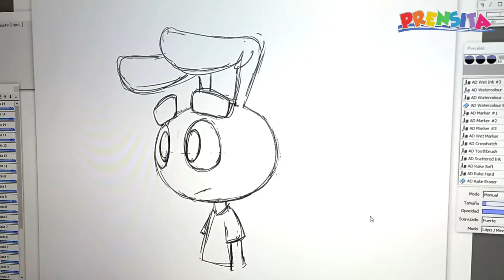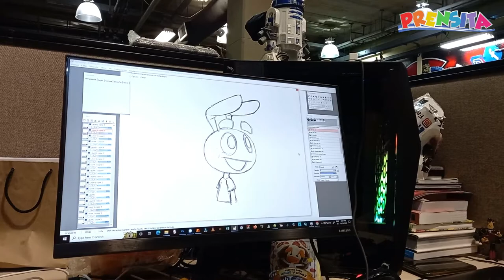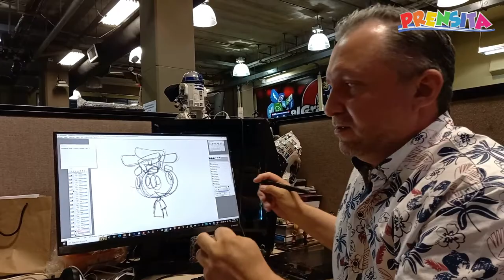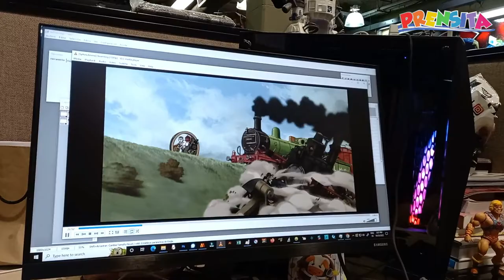¿Qué es la animación?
Hablamos con Moris Aldana, uno de los animadores de La Prensa Gráfica y le preguntamos algunos trucos y secretos sobre este tipo de arte gráfico.

¡Visítenos!